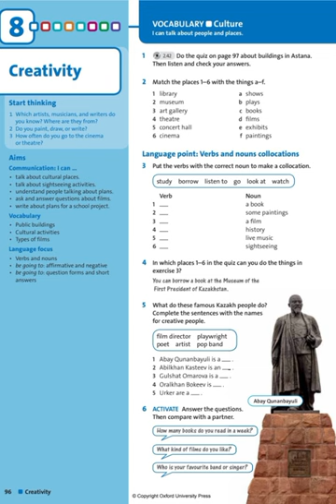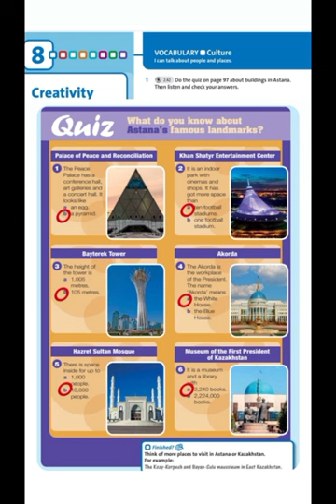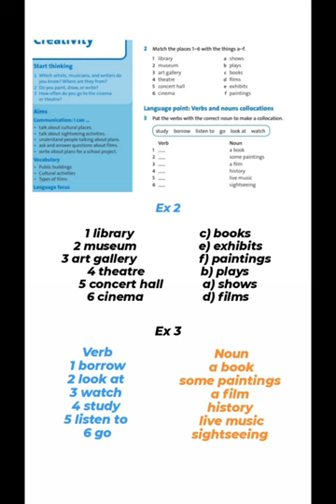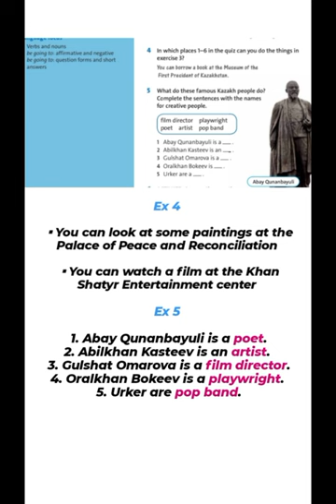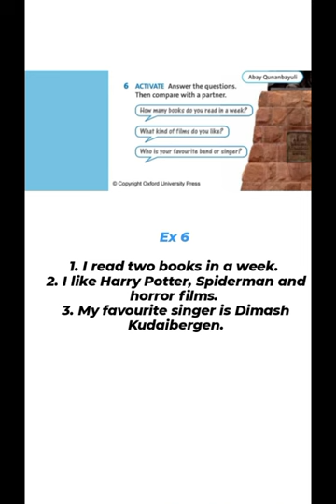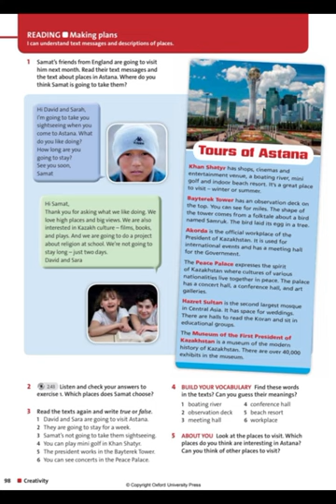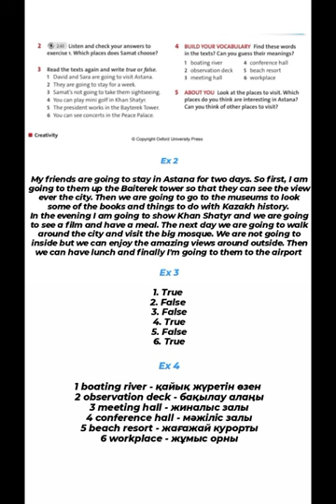Ағылшын тілі 5 сынып 8 бөлім 96,97,98 бет. / English Plus 5 grade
Достар сабақ түсінікті болды ма? Қоятын сұрақтарың болса, пікірге жазсаңдар болады.
Біздің каналда БЖБ, ТЖБ сабақтары әрдайым толық түрде шығады.  Сабақты өз мұғалімдеріміз жазады!
Тек көшіре бермей, сабақты түсініп тыңдаңыздар 🫵🏻. Біздің еңбекті бағаламайтын, кей тәртіпсіз бұзықтар мәңгілікке банға кетеді.